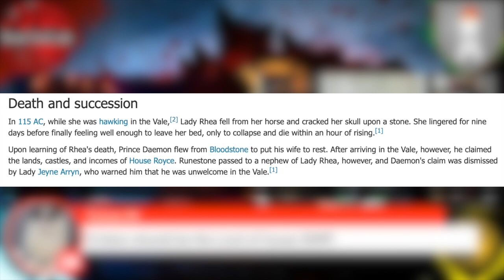House of the Dragon Episode 5 Review and Explained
Ser "Crispin" Cole has lost his marbles!

Joined by   @The Fantasy Nuttwork

The Extended Edition - Ser Matt and Ser Ezra extend the chapter and make additional connections